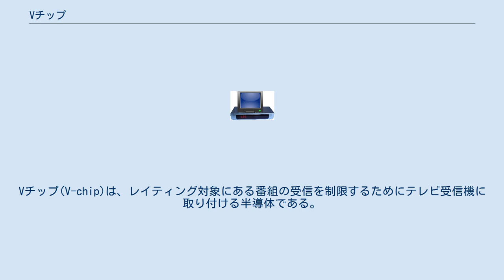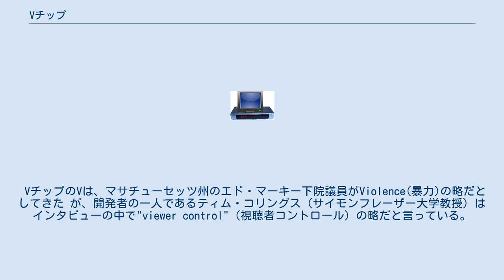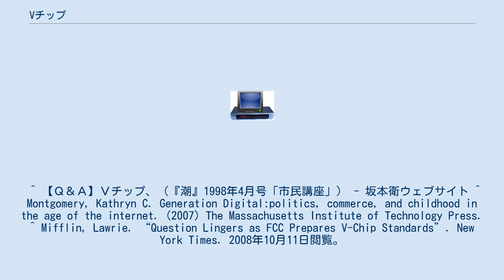Vチップ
Vチップ(V-chip)は、レイティング対象にある番組の受信を制限するためにテレビ受信機に取り付ける半導体である。
1993年に開発された。
アメリカ合衆国では、1999年から13インチ以上のテレビに内蔵され、2000年1月からはVチップの内蔵が義務付けられ、この半導体の類似品も出回るようになった。
 Vチップは、暴力・性（セックス）・言語などといった多くの番組要素に合わせた特別なコードを送受信するテレビの垂直帰線区間に用いるところがクローズドキャプションに似ており、XDSのプロトコルを用いた放送信号の垂直帰線区間にあるレイティングline 21に合わせて番組の信号がエンコードされ、テレビ受信機の中のVチップはこれを検出する。
もし番組が特定のテレビ受信機の定めた需要レベルに合わなければ、番組を視聴することはできない。
 いじって設定が変更される、ということのないように4ケタの暗証番号を設定することができるが、親が忘れたときのことを想定して、初期設定の「0000」に戻す方法がテレビの説明書にある。
 VチップのVは、マサチューセッツ州のエド・マーキー下院議員がViolence(暴力)の略だとしてきた が、開発者の一人であるティム・コリングス（サイモンフレーザー大学教授）はインタビューの中で"viewer control"（視聴者コントロール）の略だと言っている。
 この導入にめぐって放送業界からは「表現の自由を侵す」という批判の声も多い。
 なお、デジタル放送では、ソフトウェアレベルで制御が可能であるため、Vチップは使用されていない。
 ^ 【Ｑ＆Ａ】Ｖチップ、（『潮』1998年4月号「市民講座」） - 坂本衛ウェブサイト ^ Montgomery, Kathryn C. Generation Digital:politics, commerce, and childhood in the age of the internet. (2007) The Massachusetts Institute of Technology Press. ^ Mifflin, Lawrie. “Question Lingers as FCC Prepares V-Chip Standards”. New York Times. 2008年10月11日閲覧。
 ^ Lavers, Daphne (2001年9月). “TV's Ultimate Irony: Sex and Violence sells only Sex and Violence”. deltablue.ca. Delta Blue Communications. 2007年11月29日閲覧。